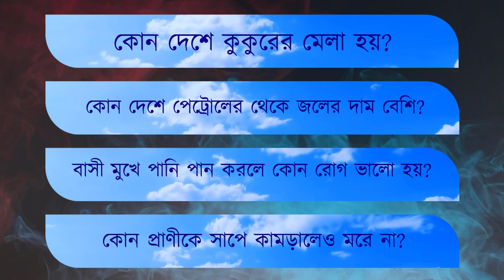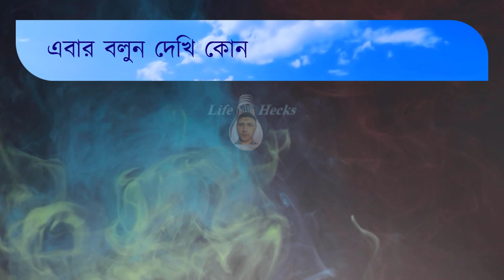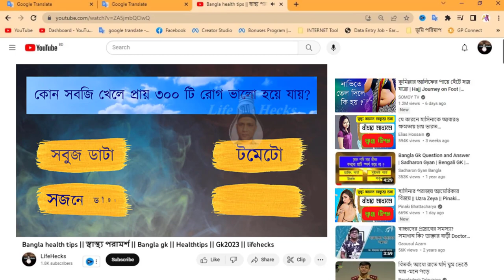Bangla health tips || স্বাস্থ্য পরামর্শ || Bangla gk || Healthtips || Gk2023 || lifehecks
Bangla health tips || স্বাস্থ্য পরামর্শ || Bangla gk || Healthtips || Gk2023 || lifehecks health_tips_bangla || স্বাস্থ্য টিপস এর মাধ্যমে ধাঁধা
In this video, we're going to be discussing some bangla health tips. These tips will help you improve your health and live a longer life!

Bangla is one of the most spoken languages in the world, and with that comes tons of health information. In this video, we're going to be discussing some of the best bangla health tips. From eating healthy to staying fit, these tips will help you improve your overall health and wellbeing!

In this video, we'll provide Bangla health tips in simple and easy language. These health tips will help you stay healthy and prevent diseases. We'll also cover topics like health breakfast, healthy food, and more. So don't miss out on our epic Bangla health tips video!

In this video, we're going to be discussing some bangla health tips. We'll be talking about things like how to stay healthy during the winter, how to eat a healthy diet, and more!

If you're looking for some bangla health tips, then this video is for you. We'll be discussing all the different ways you can stay healthy and healthy throughout the year! from eating right to staying warm, we'll have you covered!